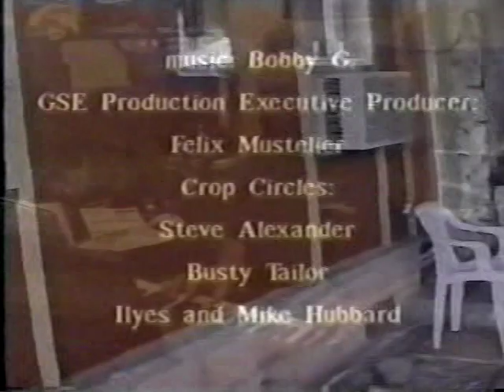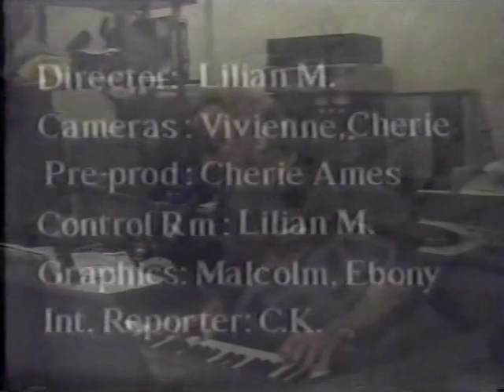A visit with a person of High Strangeness GENA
Thinking about going to jail for braking a window in your OWN truck?
Think again.  Trapped in the legal system, Drug abuse and loosing your children came later